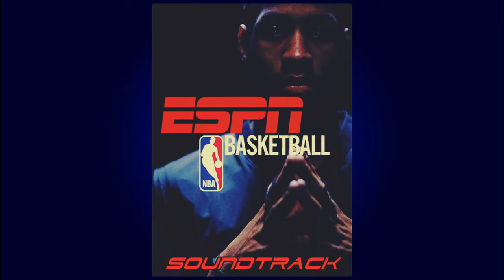ESPN NBA Basketball 2K4 (Soundtrack) (OST) - Big J's Jams - Respect my Game (Instrumental)